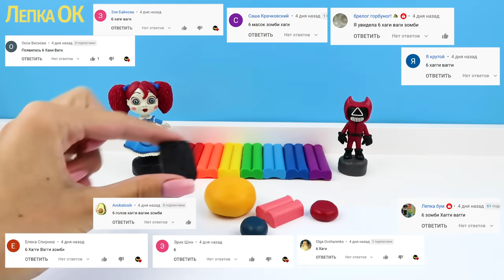Лепим ПАУК-АВТОБУС ПОЖИРАТЕЛЬ (Bus Eater), фигурки монстров из пластилина | Лепка ОК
Для лепки фигурок я использую обычный и скульптурный пластилин и алюминиевую проволоку для каркаса. Вот тут можно приобрести проволоку